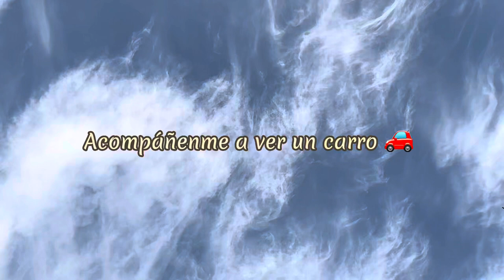Un día conmigo en la calle / Magali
Les prometo que ahora si estaré activa c:
¿Cuál quieren que sea el siguiente video? Comentalo
♪ Animal Friends (Prod. by Lukrembo)